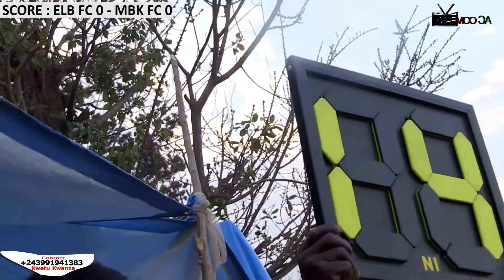KCF2021/ELAMBA YA BASI 1 x 0 MBOKO SPORT/Shuudiya Match Za Team Za Fizi Katika Mashindano Ya KCF2021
HII NI MATCH YAKUFUNGUWA LIGI HII INAYOUNGANISHA TEAM ZOTE ZA FIZI